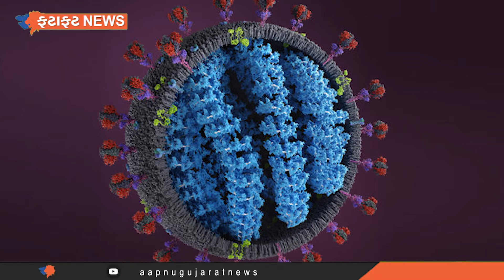ફટાફટ NEWS | Aapnu Gujarat News